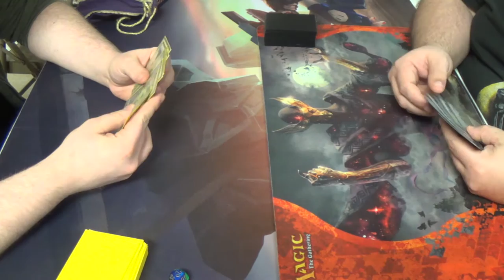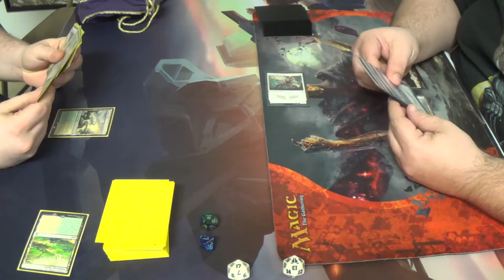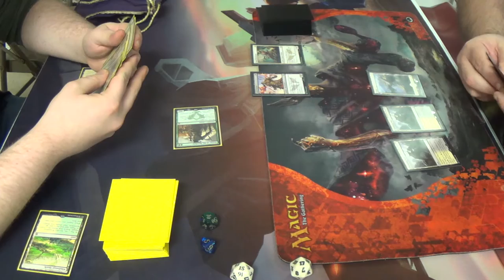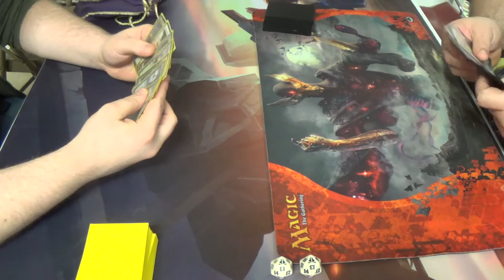Standard Magic (KTK-OGW) — Dromoka Midrange vs. Orzhov Warriors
Go big or go wide? These decks' philosophies, I think, can be summarized this way.

Thanks to our patrons:
BasicSwamp
Marc de Falco
Vladictus